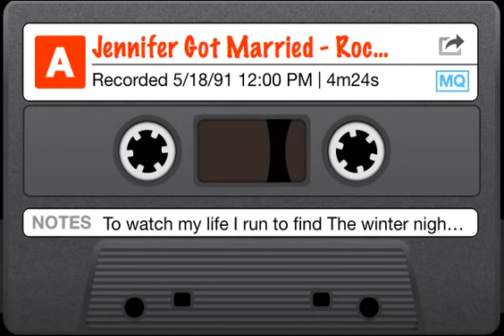Jennifer Got Married - Rocket to Love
Lyrics:
To watch my life
I run to find
The winter night more peaceful then the day
I sit here alone with the world to myself
I think of peace and how it's been forgot

On winter nights I feel the cold
The world outside forgets the dawn
The sky is black I watch the stars
If this is peace now show me the rocket to love

I recall a time when nature thrived
I crossed the beach
the ocean clean like the breeze
I wait for the sun on the edge of a peak
but the peak is gone and
now I sit and think